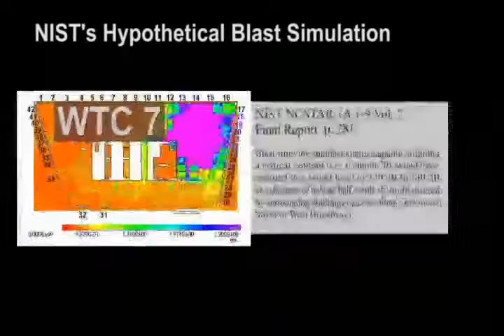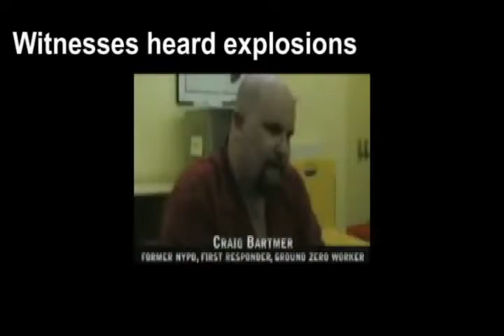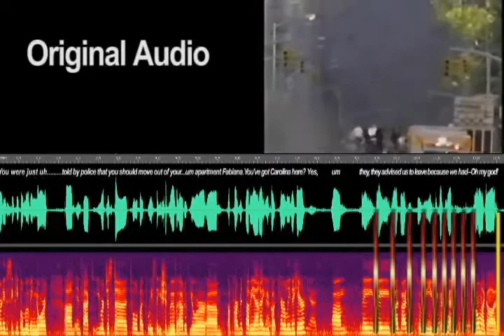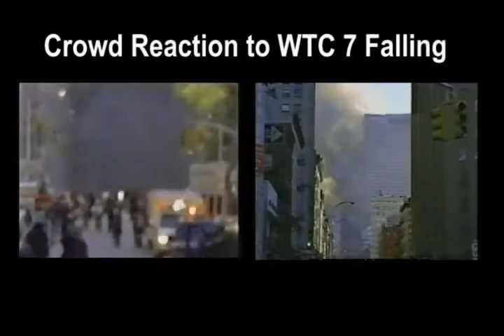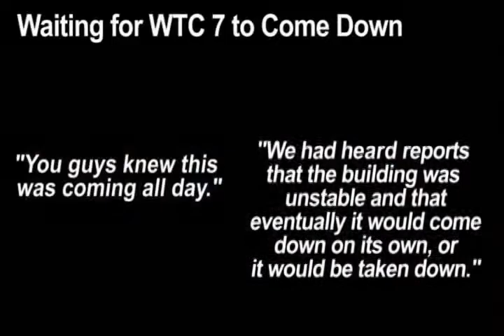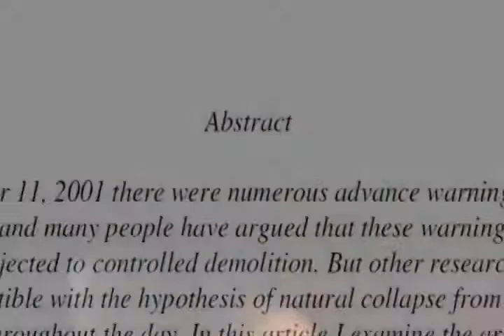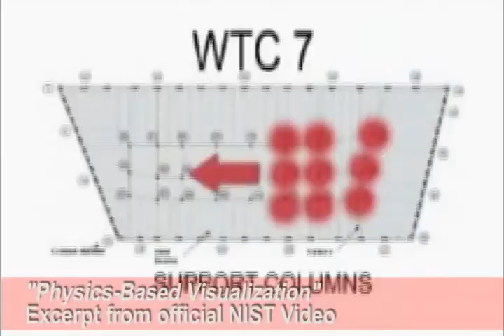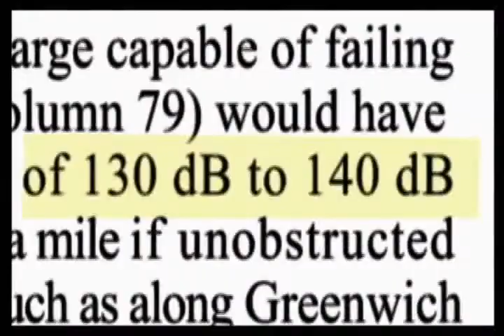AE911Truth WTC 7 Sound Evidence for Explosions by David Chandler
re-used from: Charles Ewing Smith